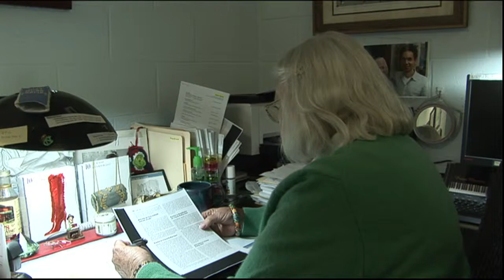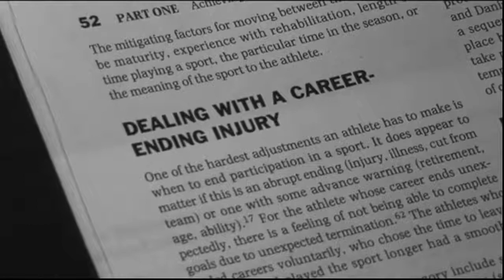Sportscast: Nov 21, 2012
with Andy Rives